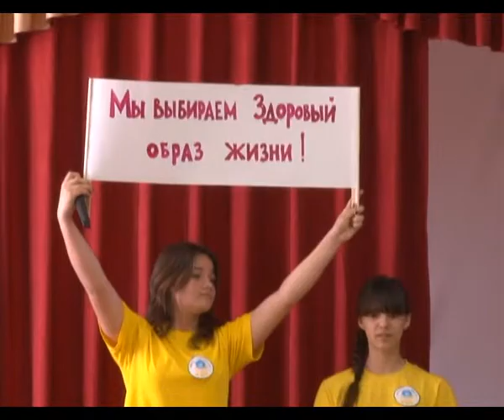Конкурс на лучший волонтёрский отряд